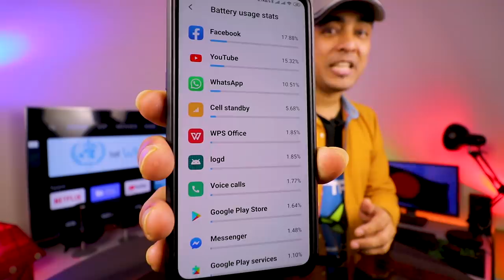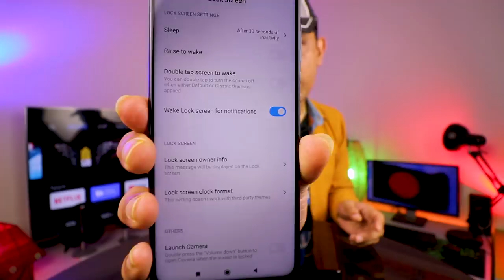Top 10 Magic Tips for Battery Saving!!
কোয়ারেন্টাইনে মোবাইল ফোনগুলোর ওপরে চাপ বেড়েছে, আর সেই সাথে পাল্লা দিয়ে কমছে ব্যাটারীর চার্জ। দারুন কিছু টিপস নিয়ে আসলোম আপনাদের জন্য, যেগুলো ফলো করলে আপনার ফোনের ব্যাটারী ব্যাকাপ বাড়বে অনেক বেশি।

দেখে ফেলুন আর প্রিয়জনের সাথে শেয়ার করুন দরকারী এই ভিডিওটি। তবে আমাদের চ্যানেলে অ্যাকটিভ থাকার জন্য অবশ্যই ভিডিওতে একটা লাইক দিন।

এইরকম আরো অসাম ভিডিওর জন্য ঘুরে আসুন আমাদের চ্যানেল থেকে।